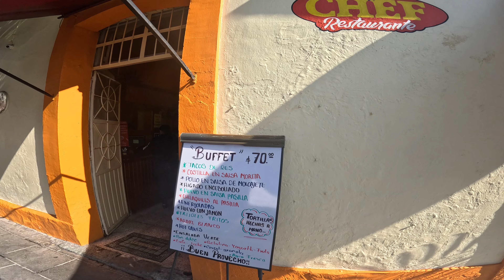$4 Mexican Buffets In Beautiful Oaxaca City 4K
enjoying buffets and the beautiful city of Oaxaca